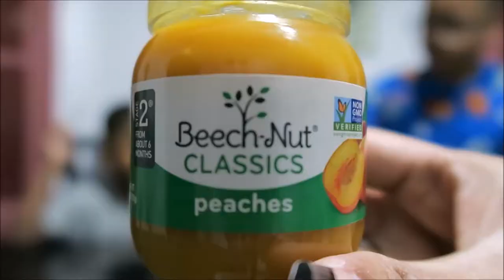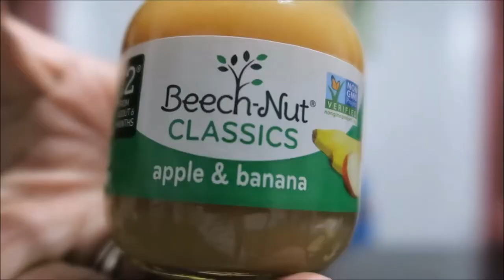Guess that Baby Food Challenge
Could the Martinez boys guess that Baby Food flavor? Check out their new video to see who won the baby food challenge.